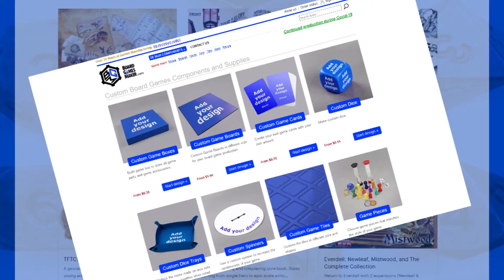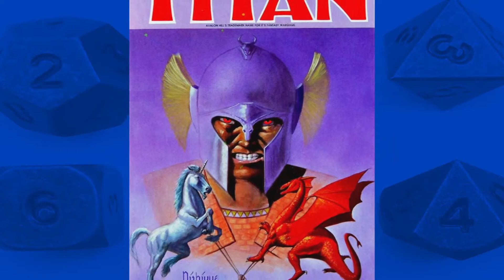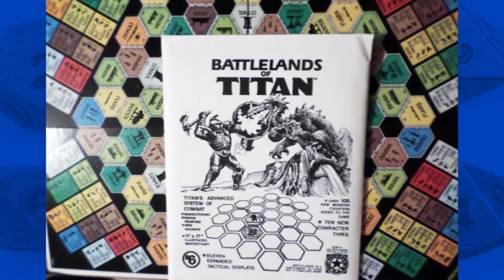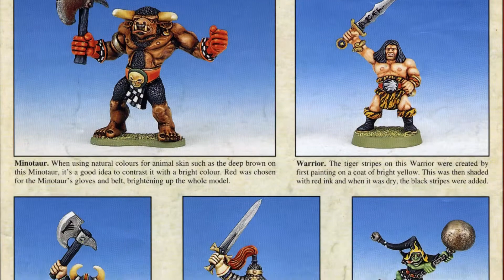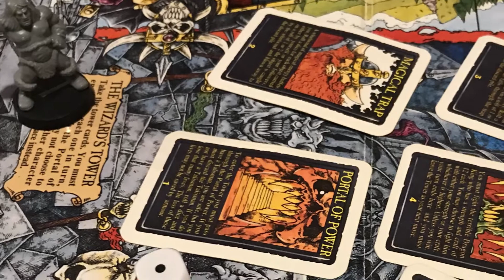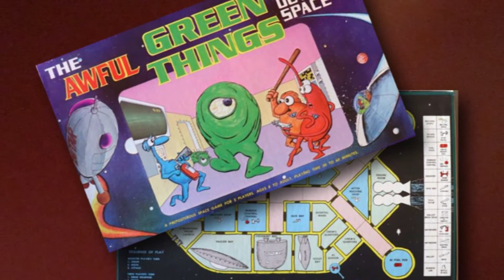Let's Make a Board Game 1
Ever think about making a board game?  Well I have.  So now, as I've started to jump into it, I thought I'd film it all.  Maybe see how things go tragically wrong, when I finally look back at it!  To start off,  I'll go over some fantasy board games that I love.  See what I can learn from them.  How many of them have you played???